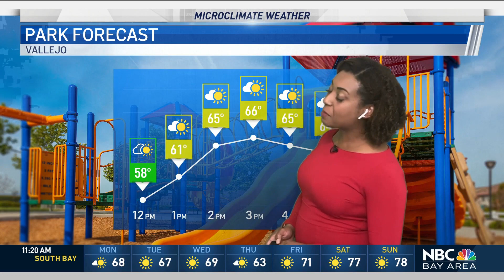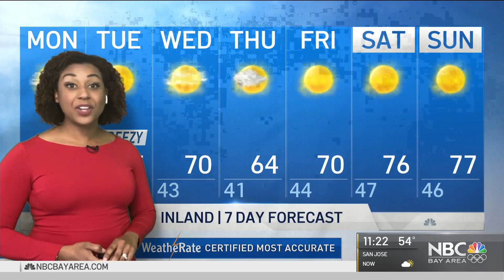Kari's Forecast: Gusty Winds, Rising Temps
Meteorologist Kari Hall has details on breezy and mild weather with a weekend warmup in the Microclimate Forecast.